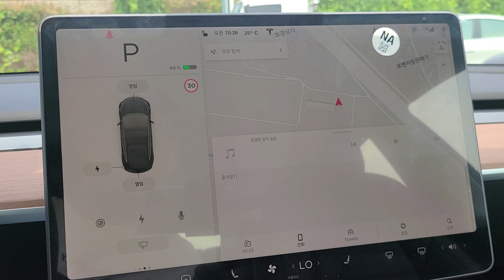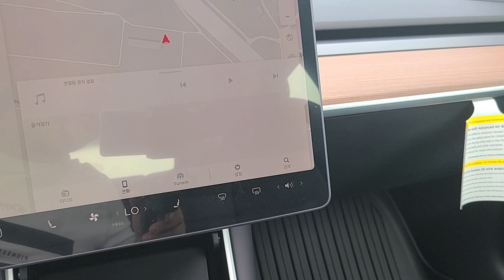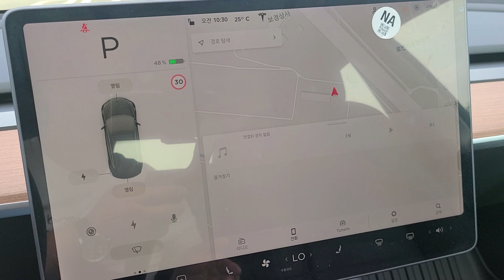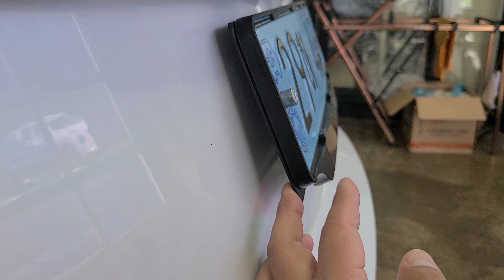테슬라 모델 3 TESLA MODEL 3 간단한리뷰와 올댓오토모빌 계획 1부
안녕하세요 신차패키지 전문점 올댓오토모빌 입니다
앞으로 자동차의 미래와 다름없는 테슬라차량에관한 간단한 리뷰와
신차패키지 계획에 관한 영상입니다
두대의 테슬라차량을 구입하여 패키지작업에대한 성능테스트를
진행할 예정입니다